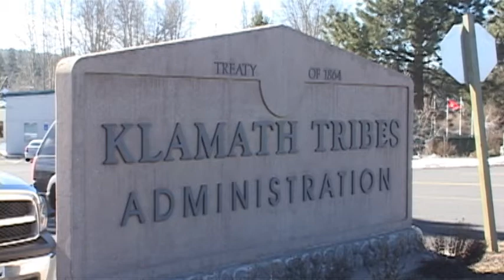Aggressive Bear Shot - May 28th, 2013